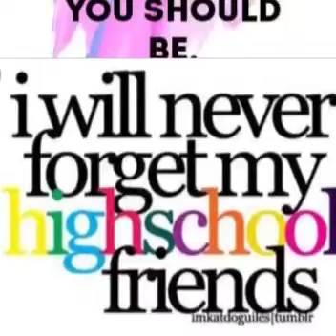My 10th class friends Merakamudidam